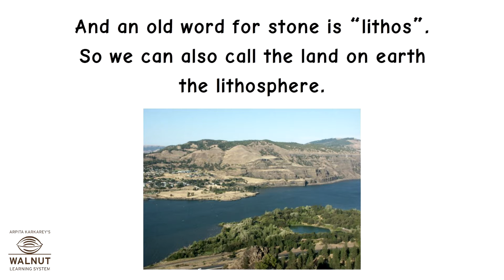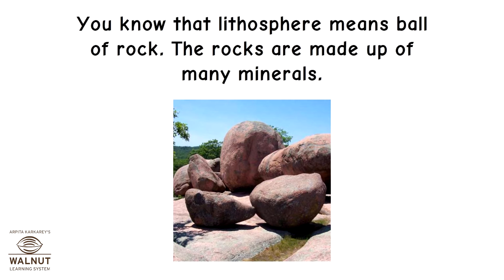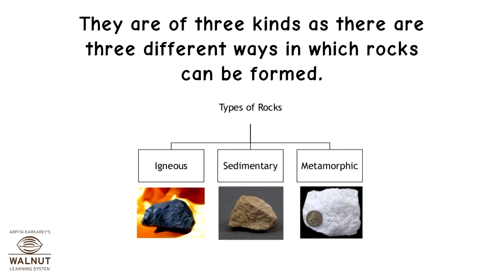4 Geography - Lithosphere